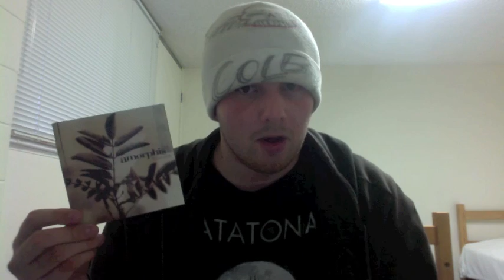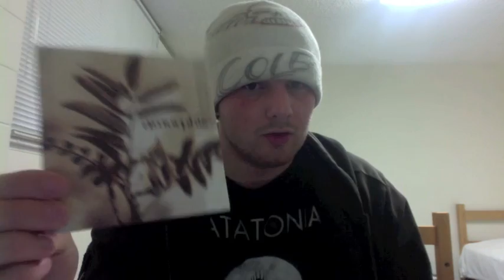Amorphis - Tuonela Album Review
Amorphis begins to have a more modern sound, albeit slightly inferior songwriting with their 1999 album, Tuonela.